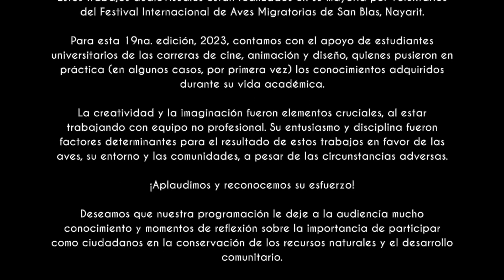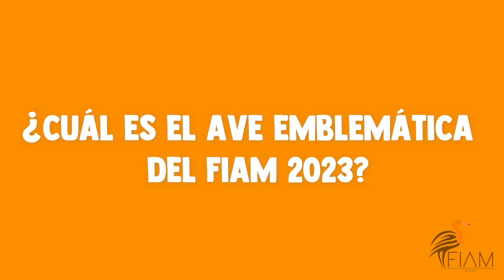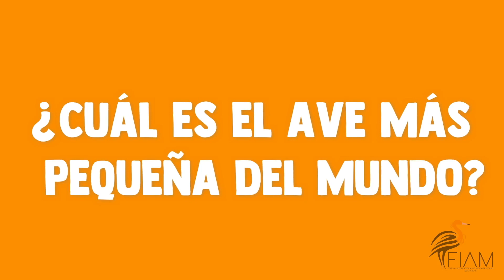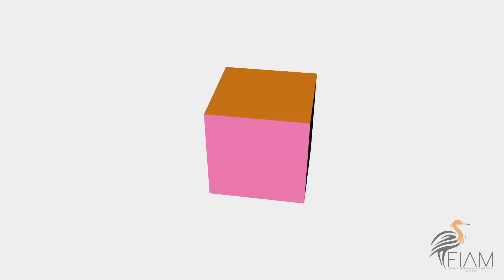FIAM2023: Jornada Infantil “Abriendo mis Alas”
En esta serie de divertidas cápulas, compartimos con los niños:

Trivia de aves
Hagamos un avioncito de papel

Los invitamos a quedarse en este segmento del Festival Internacional de Aves Migratorias de San Blas, “Abriendo mis Alas”, Jornada Infantil.

Papás y maestros: ¡inviten a los peques!